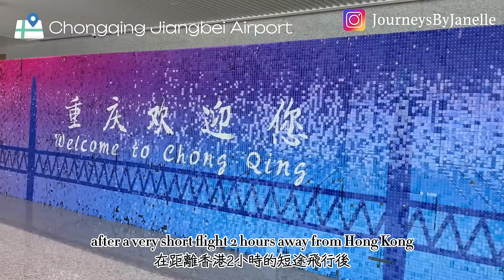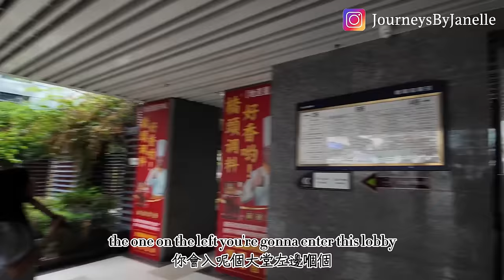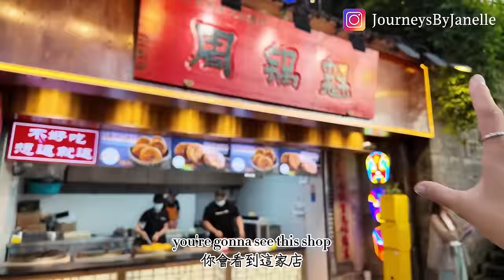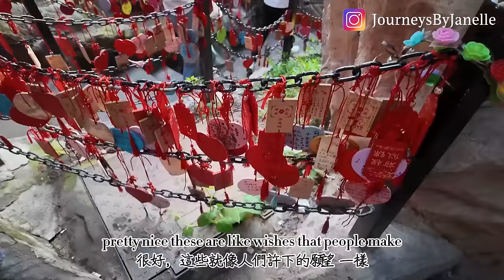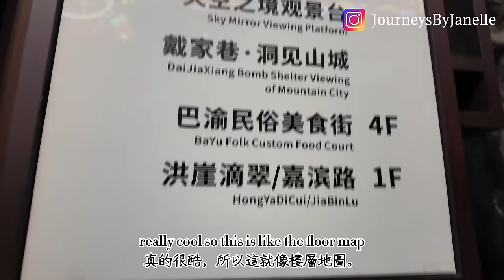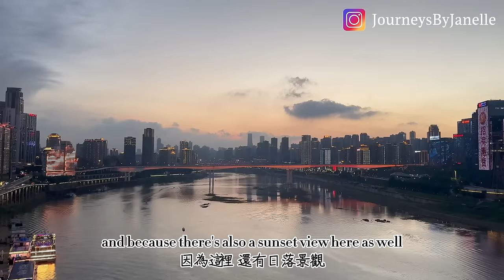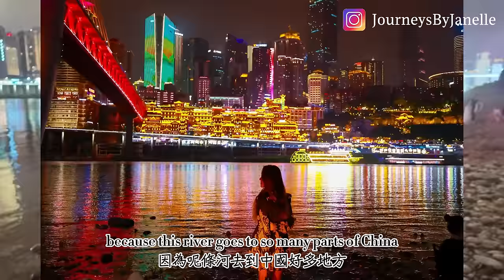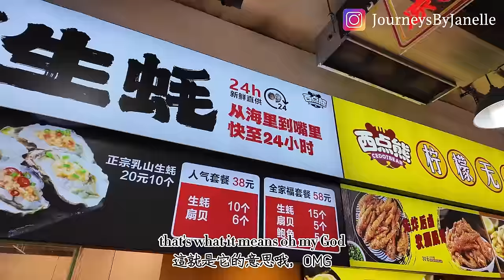【China🇨🇳 Ep 5-ChongQing】Must do in Chongqing, China's MEGACITY| Hongya cave | Best Sunsets 全球最大城市-重慶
Hey everyone! In this episode of my vlog, I'm excited to take you on a journey through some of the top attractions in Chongqing, my favorite city in southwestern China.

I started my day by visiting the iconic Hongya Cave - a historic riverside settlement built right into the cliffside. Walking through the winding alleyways and seeing the unique architecture was a real highlight. The views overlooking the Yangtze River from Hongya Cave were just stunning.

Next, I made my way to the Qiansimen Bridge to catch the sunset views. The iconic Chongqing skyline, including buildings that were featured in the anime film 'Spirited Away', made for an absolutely breathtaking scene as the sun dipped below the horizon.

To cap off my day, I headed to the Guanyin Bridge Night Market. This lively outdoor market really comes alive after dark, with countless food stalls, handicraft vendors, and a buzzing atmosphere. I had so much fun trying the local street food and picking up a few souvenirs.

I hope you enjoyed coming along on this Chongqing adventure with me! Let me know if you have any other questions about my travels. Can't wait to share more of my adventures soon.

大家好！喺我呢集嘅 vlog 入面，我好興奮可以帶大家去我最鍾意嘅中國西南部城市重慶。

我開始咗我嘅一日，參觀咗標誌性嘅洪崖洞 - 一個歷史悠久嘅河畔定居點，建喺懸崖邊。行過曲折嘅巷道，見到獨特嘅建築，真係一個亮點。喺洪崖洞望到長江嘅景色真係好驚人。

然後，我就行去千廝門橋捉日落景色。標誌性嘅重慶天際線，包括動漫電影《千與千尋》入面嘅建築物，當太陽沉入地平線以下嗰陣，成為咗一個絕對令人嘆為觀止嘅場景。

去完所有景點之後好肚餓，我就去咗觀音橋夜市。有無數嘅食物攤位、手工藝品小販，同埋熱鬧嘅氣氛。我好開心噉試咗當地嘅街頭美食同埋買咗幾件紀念品。

希望大家都好享受同我一齊去呢個重慶第一日啦！如果你對我嘅旅行有任何其他疑問，請話我知。等唔切好快想分享多啲我嘅
旅遊經歷

Don’t miss the next episode~ Chongqing Ep 2 !!
Coming soon: Chongqing, Xian & Chengdu!
希望大家能夠為我加油！按Like並訂閱🔔
下一集重慶第2集！西安、成都和愛尼𡷊正在努力剪輯中!